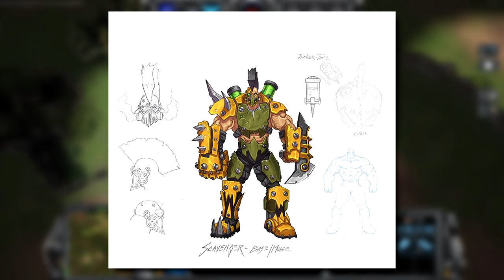Stormgate ► New Creep Camp ''Scavenger'' Units & Samwise Returns!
In a recent video, Samwise Didier, one of Blizzard's top artists revealed he is working with Frost Giant on some new creep camp units, they look pretty cool!

Also if you were wondering, this is NOT an April fools joke.

00:00 Intro
01:30 New Scavenger Creeps
03:54 How will the 3rd faction tie into this?